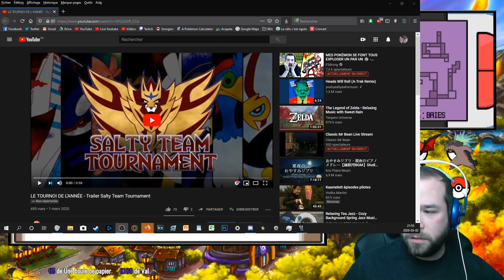MES POKÉMON SE FONT TOUS EXPLOSER UN PAR UN 😰 - Pokémon SALTY PLATINUM NUZLOCKE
Mes pokémon se font tous exploser un par un dans le let's play Salty Platinum en nuzlocke, et ce live a confirmé la tendance 😰